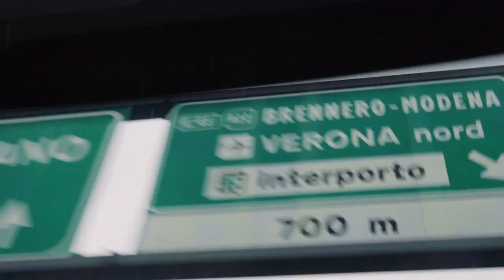SKI pARTy 2016 - AFTER MOVIE / Les2Alps by Rapsody